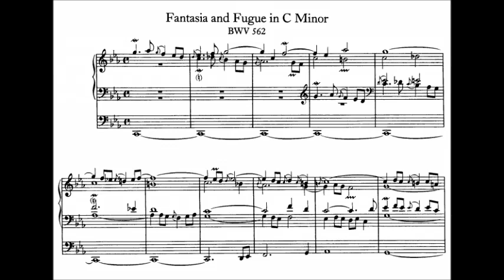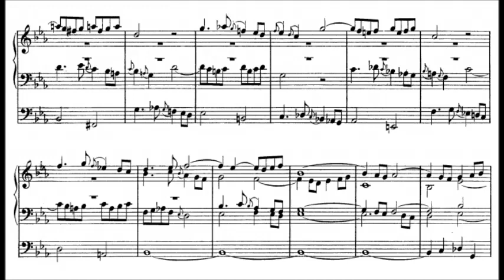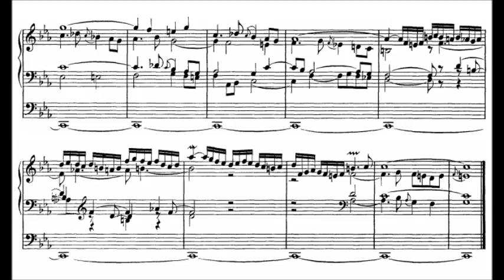J.S. Bach - Fantasia C minor, BWV 562 {Peter Hurford}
Fantasia (and Fugue) in C minor, BWV 562

Peter Hurford at the Casavant Frères organ of the Lady of Our Sorrows Church in Toronto, Canada

The Fantasia and Fugue in C minor, BWV 562 is a relatively short piece written for the organ by Johann Sebastian Bach. Bach began the composition during his time in Weimar, and an unfinished fugue, probably by Bach, was added in his later life. The piece features a heavily appoggiatura-laden harmony.

Bach was hired in 1708 by the ruling duke of Saxe-Weimar, Wilhelm Ernst, as an organist and member of the court orchestra; he was particularly encouraged to make use of his unique talents with the organ. During his tenure at Weimar his fame as an organist grew, and many students of the organ visited him to hear him play and to learn from his technique. The composer also wrote many of his greatest organ works during the period, including the Toccata and Fugue in D minor, BWV 565 and the Prelude and Fugue in E major, BWV 566. The Fantasia and Fugue in C minor was begun during this period, as a lone fantasia in the title key. The fugue was added in 1745, most likely by Bach, but possibly by one of his students or sons. This piece is one of a few by Bach with a considerable period between the composition of its component sections.